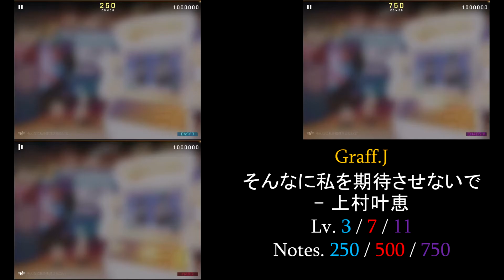[Cytus II 3.5] そんなに私を期待させないで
Graff.J VOEZ12. そんなに私を期待させないで
Easy Lv.3 (250)
Hard Lv.7 (500)
Chaos Lv.11 (750)